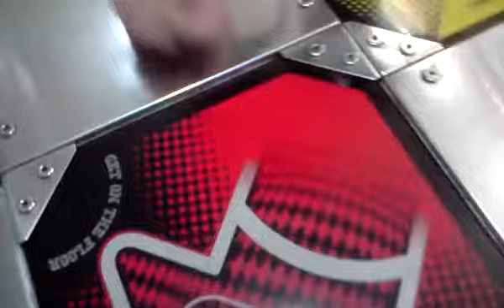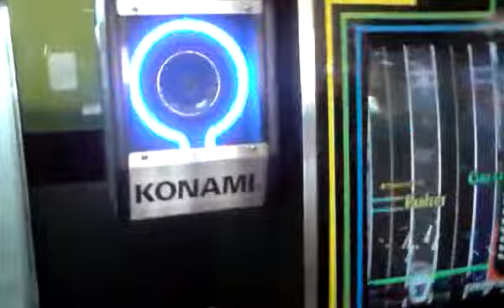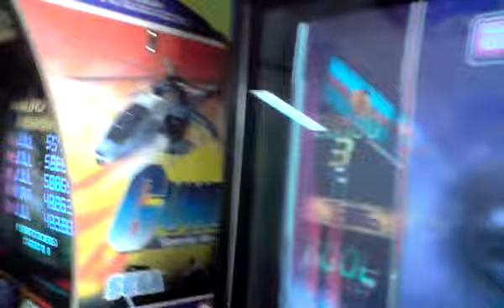En el local esperando ....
...a k llegue Anggela n_n
y miscelaniamente un FUTURE DANCE XD

Sabado 15 / febrero / 2009
11:31 am